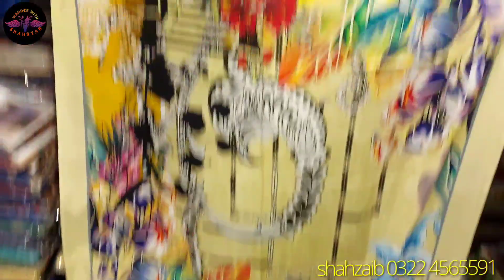branded Sastay kapray shahzaib bhai ke sale.qemat bht kam.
Today we visited branded ladies lawn wholesale market in Lahore pakistan.There are a lot of variety available in This market.You can purshed online or visit physicaly.
Description

original branded ladies cut piece | Khaadi | Sapphire | Gul Ahmed | Nishat and fancy dress

Business Ideas YouTube channel is managed by wanderwithshahryar. It is an educational channel, I will give you Knowledge.